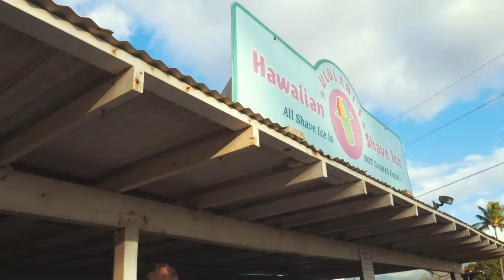MAUI Cinematic Travel Video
Maui, Hawaii

Equipment: Panasonic Lumix G85, GoPro Hero 7 Black, DJI Mavic Air
Software: Adobe Premiere Pro